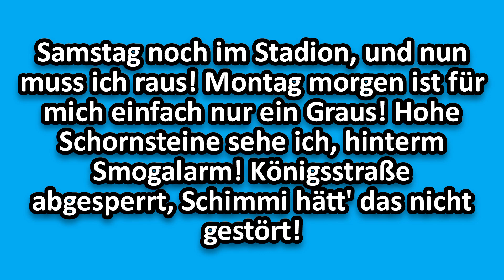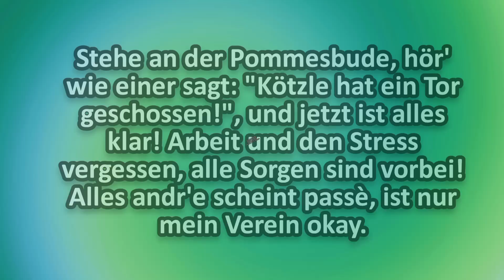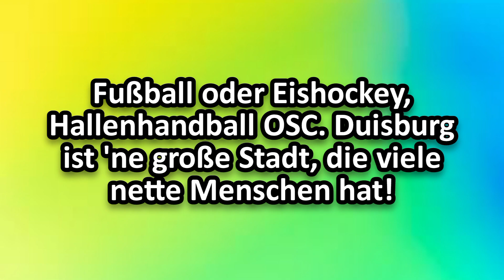Duisburg (Stadt im Ruhrgebiet) - Közle & Aktsen